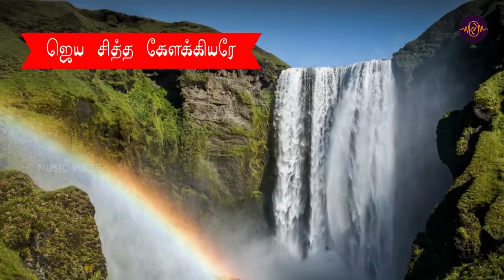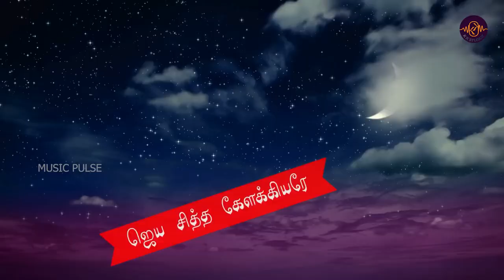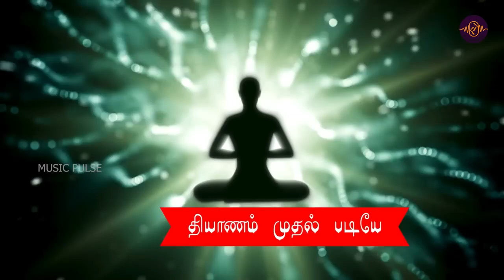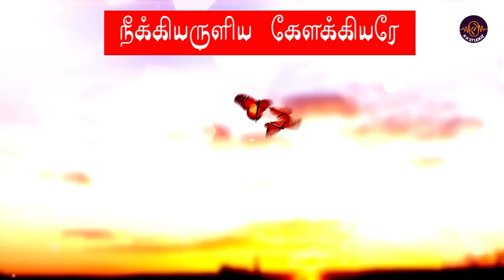சித்தர் கேளக்கியர் பாடல் கரோக்கி KARAOKE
🎵 Music Pulse South India Official Channel 🎵

Welcome to the official YouTube channel of Music Pulse! Dive into a world of melodious tunes, captivating scores, and behind-the-scenes magic. Let's create harmony together. 🎹✨